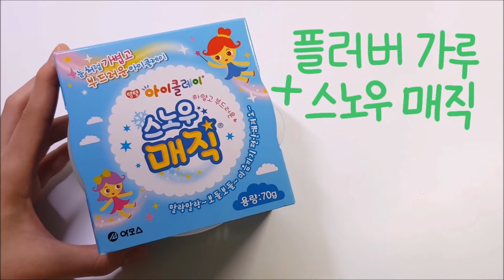🌈슬라임 + 한통 섞기 모음집 2탄🌈 | 액괴 모음집 | 슬라임 몰아보기 | Slime Collection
[촬영] 갤럭시 노트8
    [편집] 뱁믹스, 무비메이커
    [노래 Walking

🌈rookieming SNS🌈
    Naver blog : 루키밍
    Naver tv : 루키밍 그림채널